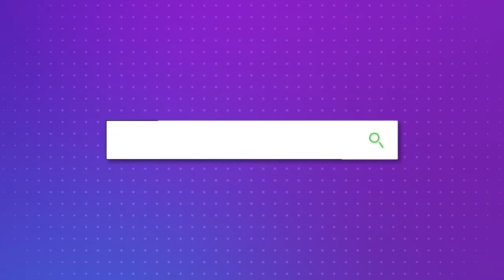關節炎誤區認知 - 加聯泰平醫療網內科林元愷醫生 Dr. James Lin - 關愛您的身體健康 -【蔣亮話】健康人生